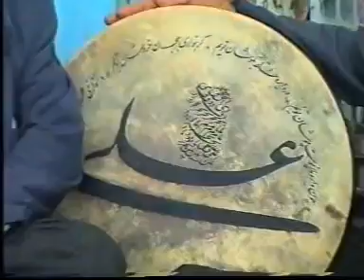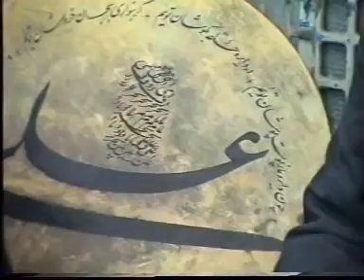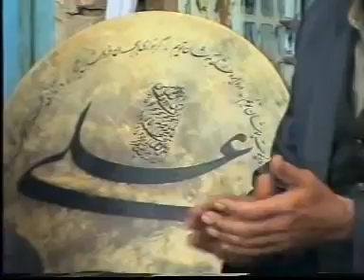سيد خليل علي نجاد - عيد العاشقين 2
سيد_خليل_علي_نجاد - عيد العاشقين
سید_خلیل_عالی‌نژاد - آيين_مستان
Aien Mastan-1 - Syed Khalil Alinejad